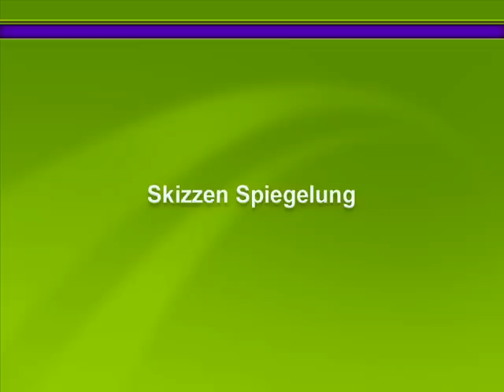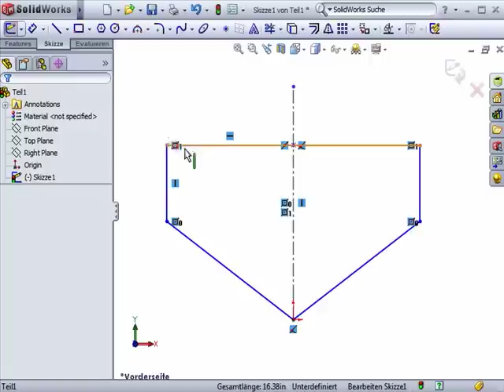SolidWorks Skizzen Spiegelung German Deutsche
Dies ist ein kostenloses Beispiel aus der SolidProfessor Übungsbibliothek.

--Erklärt wie eine symmetrische Kopie von Skizzenelementen erstellt werden kann.

Um weitere SolidWorks Trainingskurse zu bekommen, gehen Sie oder kontaktieren Sie Ihren SolidWorks Reseller.

Melden Sie sich für eine kostenlose Mitgliedschaft an, um zu erfahren, wie SolidProfessor Ihnen helfen kann, mit Vertrauen zu entwerfen